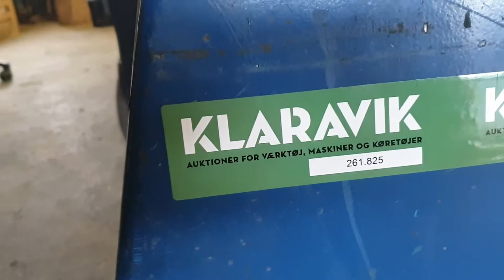Køb elektrisk palleløfter 261.826 på Klaravik.dk.